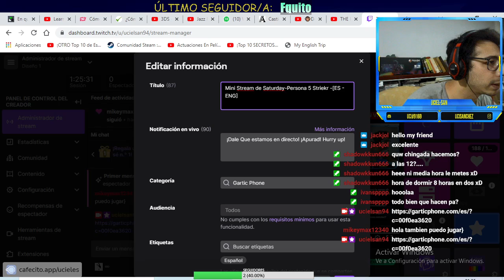Mini Stream de Saturday- Gartic con EL GRUPAZO!!!! -[ES -ENG]